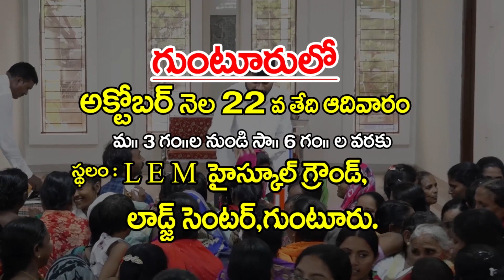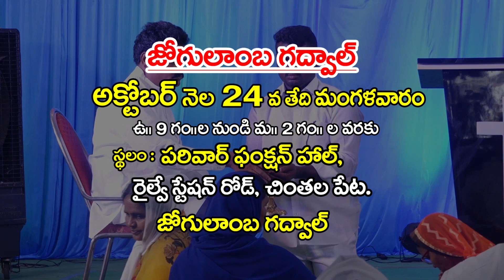అక్టోబర్ - 14 - 23 || ఈ రోజు మీ కోసం దేవుని వాగ్దానం || సిలువ మిషన్ || అడ్డాడ